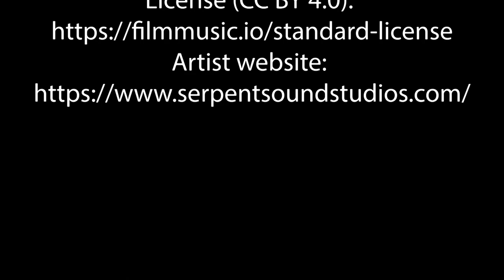Wiregrass Tech DMPT: "Lost Roommates" Short Film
Student-produced short film.

Created by Wiregrass Georgia Technical College Design and Media Production Technology students.

Wiregrass Georgia Technical College | A Unit of the Technical College System of Georgia